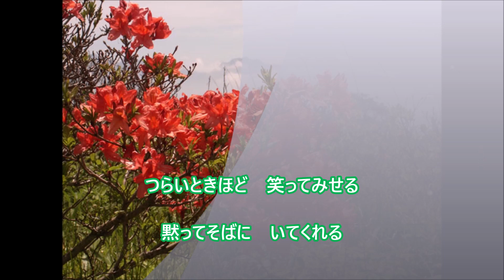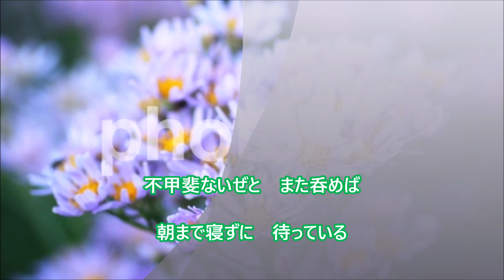【新曲】「待雪草」／松前ひろ子 cover 文夫（聖風） 2023年5月10日発売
作詞：さくらちさと
作曲：弦哲也
編曲：竹内弘一